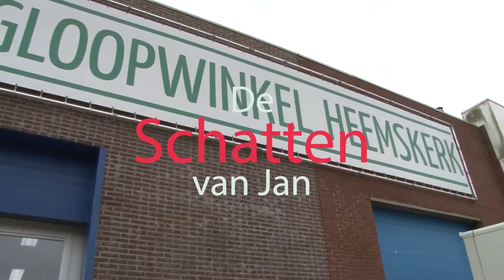De Schatten van Jan - Vier schilderijen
In het programma 'De Schatten van Jan' wordt elke keer een andere schat besproken. Deze keer vier speciale schilderijen.